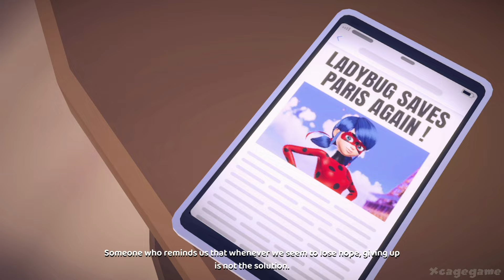Miraculous: Rise of the Sphinx Game Movie (All Cutscenes)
►Game Informations :